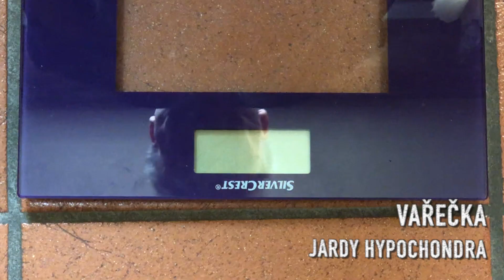1díl Vařečka Jardy Hypochondra